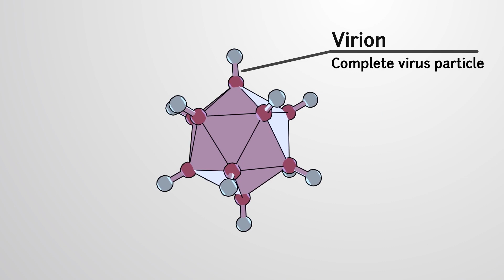Viral Structure | Bio | Video Textbooks - Preview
Although viruses come in a wide variety of shapes and sizes, several structural features are consistent.

 A completely mature virus particle, a virion, contains a core, the total genetic content, or genome, with either DNA or RNA, surrounded by a protective coat, the capsid, which is composed of one or more different protein subunits called capsomeres, that dictate their overall size.

 Collectively the protein coat and nucleic acid genome form the nucleocapsid.